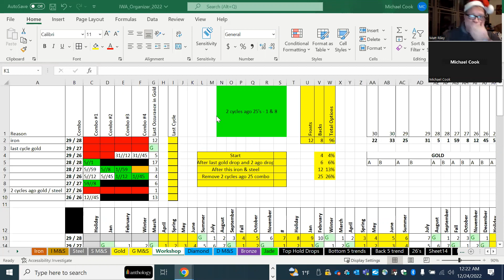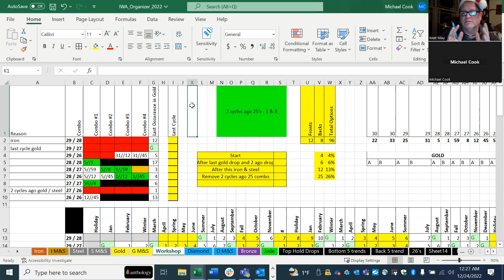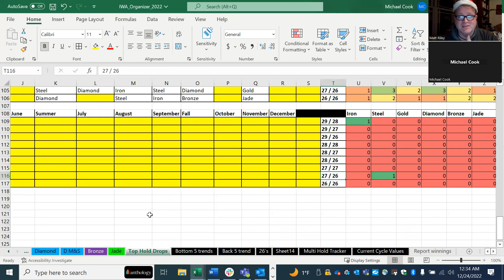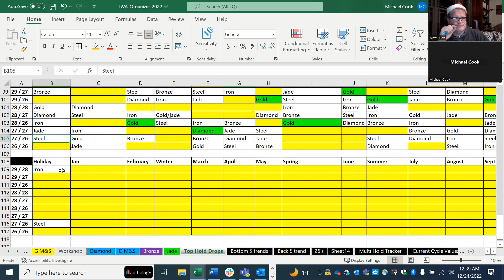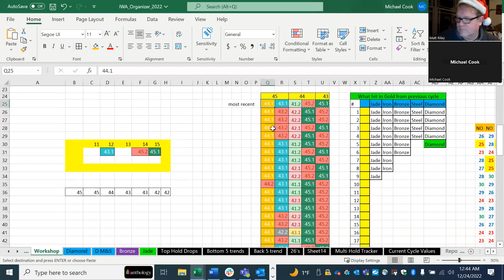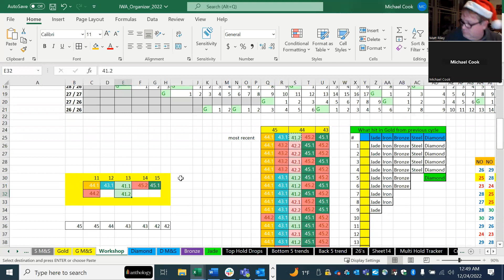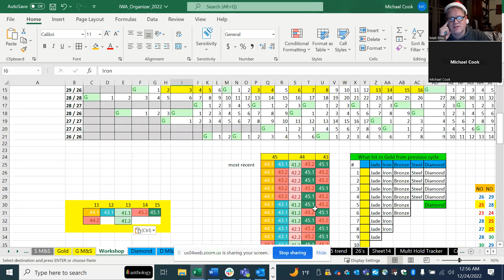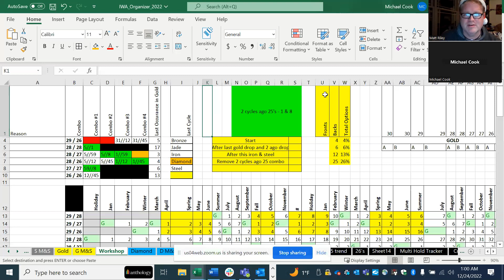The 52nd IWAR Gold Strategy Workshop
Join Matt Riley and Mike Cook as they ponder the power of Doubles in the Holiday cycle.